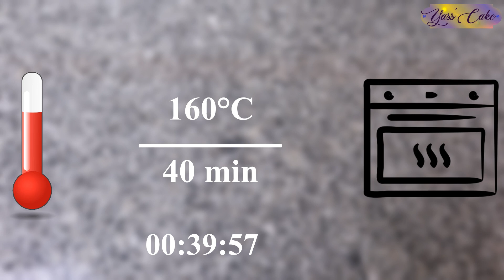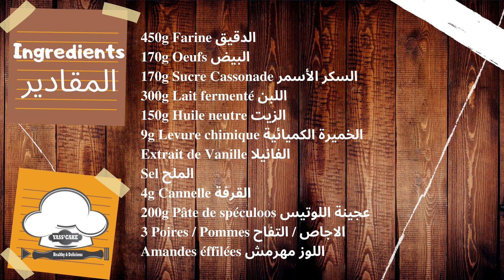مافين التفاح/الاجاص و عجينة اللوتيس مذاق خياااالي 🍎🍎 Muffins aux pommes/poires et Spéculoos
مافين التفاح/الاجاص و عجينة اللوتيس يمكن تحضيرها في أقل من 5 دقائق ، رطبة ، هشيشة بزاف و منسمة بالقرفة ، عجينة اللوتيس كتعطي لمسة رائعة و لذيذة، مما يجعلها وصفة مثالية لتناول الشاي أو لوجبة الفطور
Ces muffins aux pommes/poires et Spéculoos légèrement épicés à la cannelle se préparent en un rien de temps, ultra moelleux et délicieux, des beaux fruits fondants et une délicieuse pâte à tartiner pour apporter une touche de gourmandise, ça en fait la parfaite recette pour le goûter ou le petit déjeuner.

⏯ Rejoignez la famille Yass'Cake انضموا إلى عائلة

Recette Complète ⬇️⬇️
450g Farine الدقيق
170g Oeufs البيض
170g Sucre Cassonade السكر الأسمر
300g Lait fermenté اللبن
150g Huile neutre الزيت
9g Levure chimique الخميرة الكميائية
Extrait de Vanille الفانيلا
Sel الملح
5g Cannelle القرفة
200g Pâte de spéculoos عجينة اللوتيس
3 Poires / Pommes الاجاص / التفاح
Amandes éffilées اللوز مهرمش
✔️✔️Si vous avez des questions ou suggestions, Laissez-moi un commentaire, je vous retrouve la semaine prochaine Inchallah 😉😉